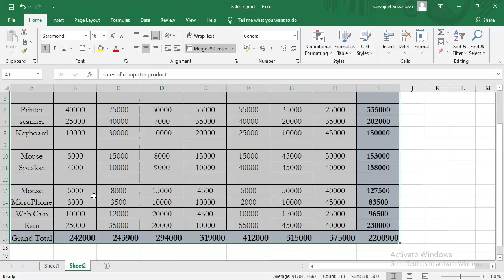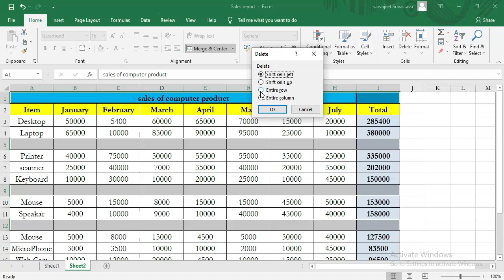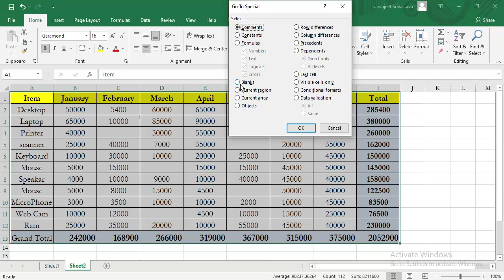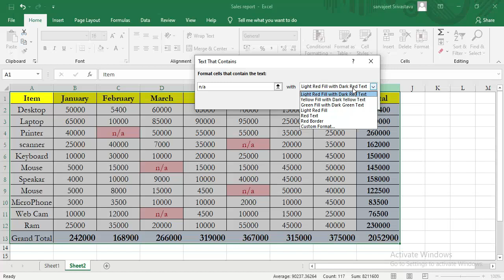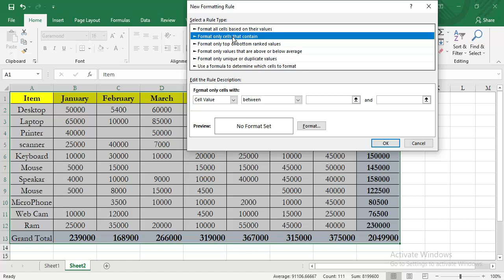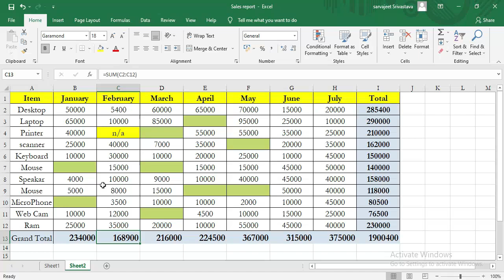Ms Excel five tips in Hindi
Dosto Aaj Is video me ham batane wale excel ki wo 5 cool tips & Trick jinka use aap apni office work me karte he honge, yadi apko ye 5 cool tips & Trick Pasand aye to please dosto ke sath jaroor share kare.
insert rows in col
कंप्यूटर से सम्बंधित आर्टिकल पढने के लिए कृपया नेचे दिए गए लिंक पर क्लिक करे -

हमारे चैनल की प्लेलिस्ट देखने के लिए कृपया यहाँ  क्लिक करे |

Samsung Galaxy M42 5G (Prism Dot Gray, 6GB RAM, 128GB Storage)
Redmi 9 (Sporty Orange, 4GB RAM, 64GB Storage) | 5000 mAh| 2.3GHz Mediatek Helio G35 Octa core Processor
Redmi 9 (Sporty Orange, 4GB RAM, 128GB Storage) | 5000 mAh| 2.3GHz Mediatek Helio G35 Octa core Processor
Lenovo Ideapad S145 Intel Core i5 10th Gen 15.6 inch (39.62 cms) FHD Thin and Light Laptop (8GB/1TB/Windows 10/Grey/1.85Kg), 81W800FLIN
Lenovo Yoga Smart Tablet with The Google Assistant 25.65 cm (10.1 inch, 4GB, 64GB, WiFi + 4G LTE), Iron Grey
Lenovo Ideapad S145 AMD RYZEN 3 3200U 15.6-inch (39.62 cms) FHD Laptop (4GB/1TB/Windows 10/Office 2019/Grey/1.85Kg),81UT001CIN
Lenovo IdeaPad Slim 3 Intel Celeron N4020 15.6" (39.62cms) HD Thin and Light Laptop (4GB/256GB SSD/Windows 10/Platinum Grey/1.7Kg), 81WQ003LIN
Lenovo Ideapad Slim 3 10th Gen Intel Core i5 15.6" (39.62cms) FHD Thin and Light Laptop (8GB/1TB/Windows 10/MS Office/Grey/1.85Kg), 81WE004WIN

Logitech H110 Wired headset, Stereo Headphones with noise-cancelling Microphone,3.5-mm Dual Audio Jack, PC/Mac/Laptop- Grey
Uhuru UM-SF777 USB Condenser Gaming Microphone, Computer Mic Kit for Recording Podcasting with Tripod Stand and Pop Filter (Black)